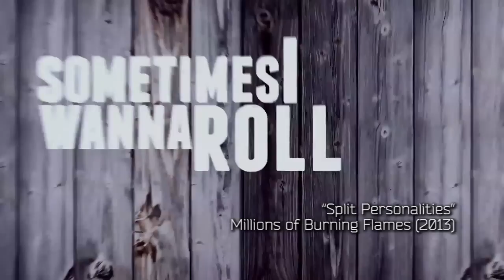Sixty Miles Ahead EPK 2014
Sixty Miles Ahead are:
Sandro Casali
Fulvio Carlini
Luca Caserini

Thanks to Red Cat Promotions, Eagle Booking, Matteo Bolzoni and Larsen Premoli at RECLAB Studios, Silvia Galli and EIF staff, Federico Slaviero at Il Vicolo Studio, Sixty Miles Ahead Crew.

Pictures by Federica Borroni, Alberto Piazza, BRH Photo, Max Valerio, Massimiliano Bleil.

Videos by Beppe Platania, Andrea La Rosa, Luca Caserini, Eklipse Design.